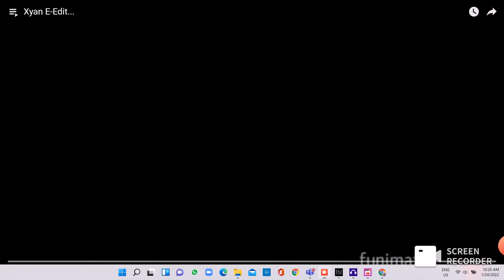Lala's Xyan clip. Heehee